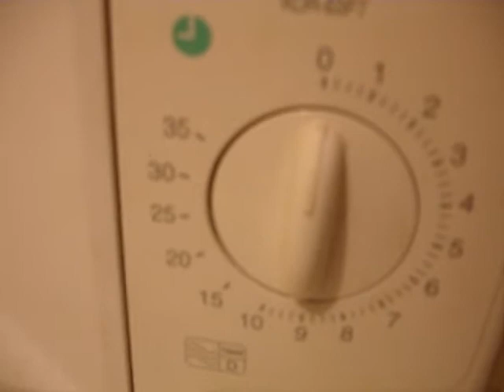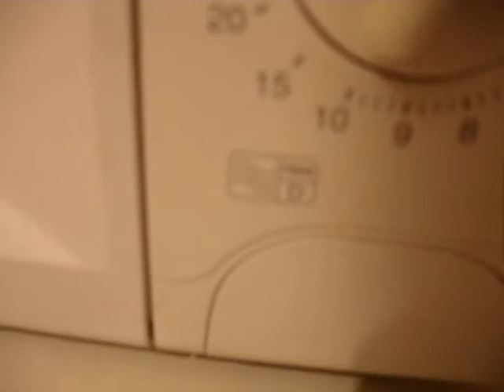7min vegan chocolate cake in a microwave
Making a lovely Vegan Chocolate in just 7 minutes. It was really tasty ^^
Ingredients:
4 tablespoons of white flour (we used brown wholemeal flour)
4 tablespoons sugar
2 tablespoons of cocoa powder
1 egg (we used 1 teaspoon of egg replacer and a little extra rice milk when we added the rest of the rice milk)
3 tablespoons of milk (we used rice milk)
3 tablespoons of oil (we used 2 tablespoons of margarine instead)
a small splash of vanilla extract

Add the dry ingredients together and mix well. Add the egg (or replacer) and mix again. Finally add the milk (or rice milk) and the oil (or margarine) and mix one last time.
Put it in the microwave and cook on max power for 2 minutes at 1000W (we only had 700W so we cooked for a bit longer).
Allow to cool a little or blow onto it.
Cut up cake or eat with a spoon.
It was really nice.